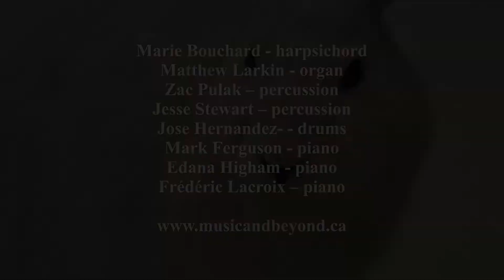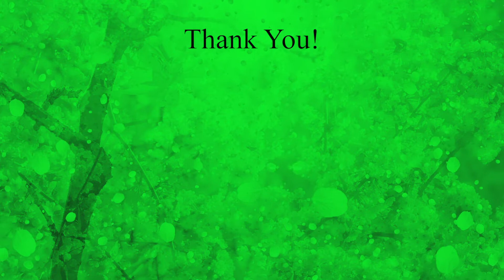Music & Nature XXII - Black Smoker featuring Jesse Stewart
Get ready for yet another brilliant creation by versatile artist Jesse Stewart! This piece was created to accompany the black smoker, a type of hydrothermal vent found on the ocean floor, in the Canadian Museum of Nature’s Water Gallery.